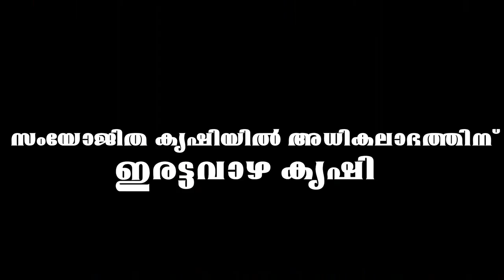IFSRS, Karamana - Krishi Arivukal XX "Double sucker planting in Banana"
Among the different farming systems of Kerala, banana based farming system is a popular one. In banana, high density planting of two suckers per pit is a highly successful technology and became more popular among the farmers now. Accommodation of more number of plants per unit area increases the productivity of the system. In double sucker planting at a spacing of 3 m x 2 m, the total number of plants is 3332 in 1666 pits as against 2500 plants in normal planting at a spacing of 2 m x 2 m. The nutrient requirement of double sucker planting is 133 % of normal planting. The wider inter row spacing in double sucker planting accommodate more intercrops than the conventional system. By double sucker planting, significant reduction in labour, fertilizers and staking cost, thereby increase in productivity and profitability of the system. Thus double sucker planting increases the yield and reduces the yield gap in banana based farming system.